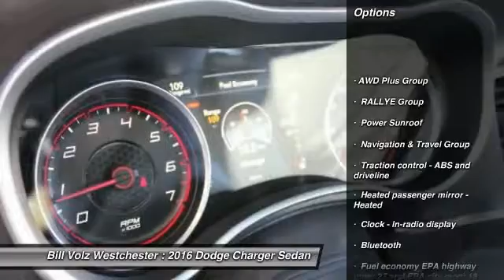2016 Dodge Charger Cortlandt Manor NY W16986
You'll love this 2016 Dodge Charger. This is a sedan you'll want to take home. With  miles, it features Automatic transmission and an exterior color of . Call and get in touch with Bill Volz Westchester directly, and be the first to open the sedan door today!